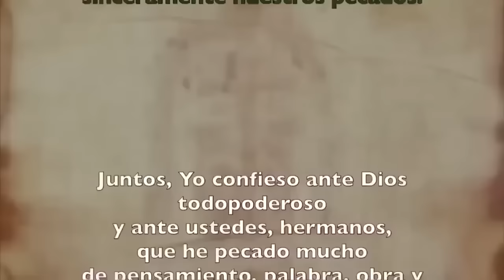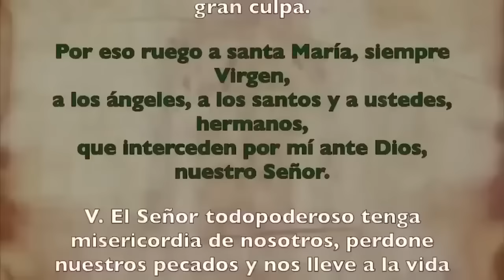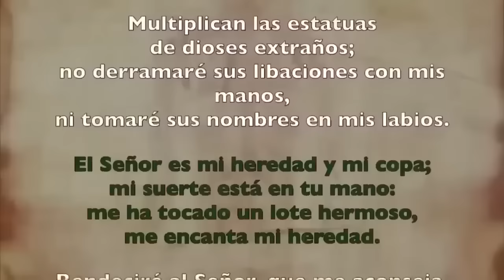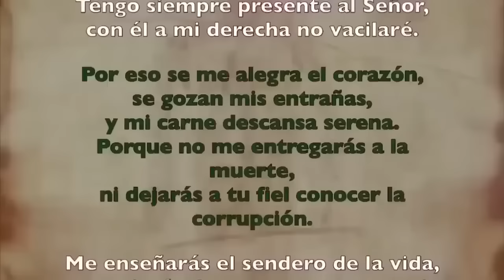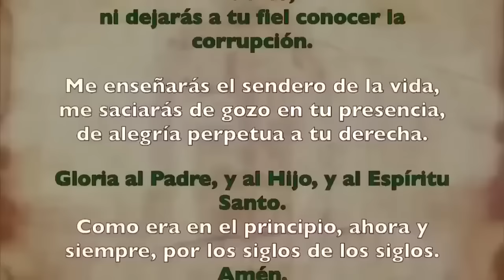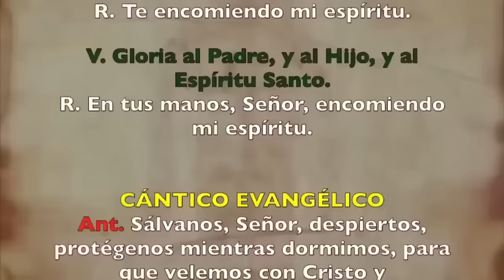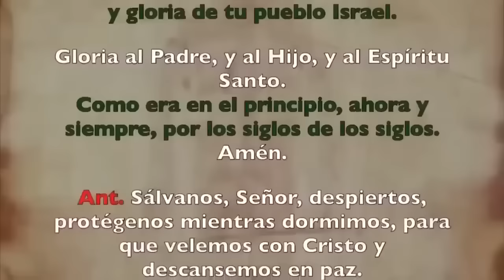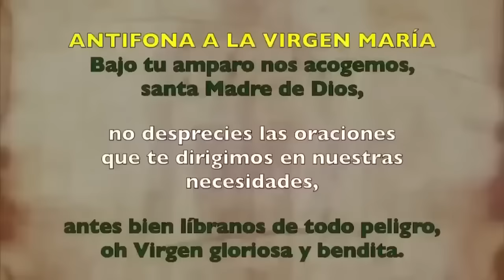Oración de la tarde (Completas), JUEVES 30 DE NOVIEMBRE | SAN ANDRÉS APÓSTOL (FIESTA)